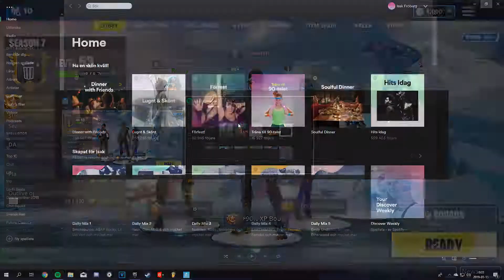Galna barn i fortnite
galet

Top 100 Best Sniper Shots in Fortnite
TOP 100 BEST FORTNITE SNIPER SHOTS OF ALL TIME
Longest Sniper Shots in Fortnite History
Fortnite Battle Royale
Fortnite Best Daily Moments
Fortnite Funny Fails and WTF Moments
Fortnite Daily Funny and WTF Moments Ep. 3
(Best Fortnite Funny Moments)
WIN WITHOUT LANDING A PLANE
Fortnite Battle Royale Season 7
*NEW* SHOTGUN BEST PLAYS!!
ninja montage fortnite
best of ninja montage
fortnite montage ninja
fortnite montage fortnite montage
fortnite highlights montage
fortnite highlights
fortnite gameplay
montage fortnite
gameplay highlights
fortnite best kills compilation
fortnite best moments compilation
fortnite best sniper compilation
fortnite best trap kills compilation
fortnite pro fortnite pro gameplay
fortnite pro players
fortnite pro moments
fortnite pro player
fortnite pro building
fortnite top player
fortnite insane moments